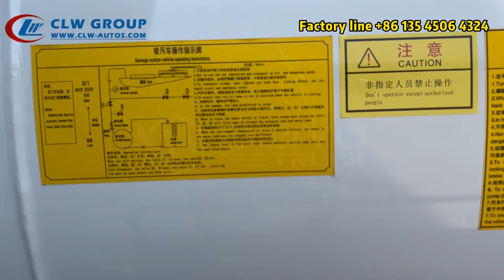Explore 5000 Liters Vacuum Sewage Truck FAW Tiger VH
5000 Liters/5 Tons vacuum septic exhauster vacuum cleaner tanker truck,sewer/fecal suction and cleaning delivery,liquid waste truck based on FAW tiger VH truck chassis by clw group(Hubei Chengli Special Automobile Co., Ltd. and Hubei Weiyu Special Vehicles Co., Ltd.)